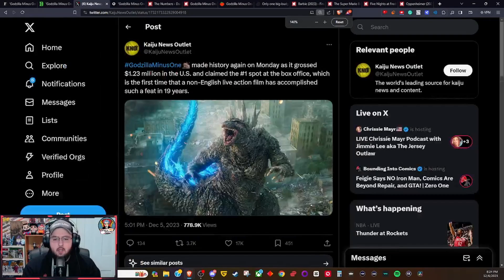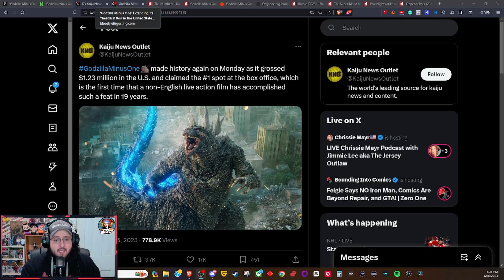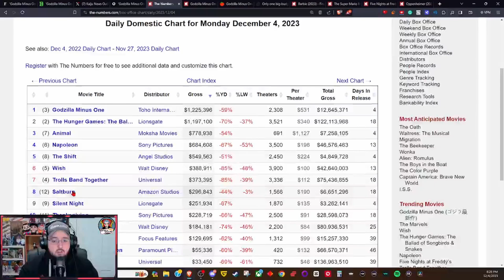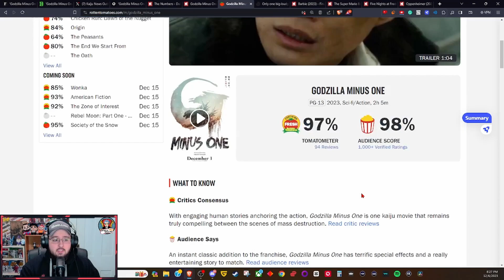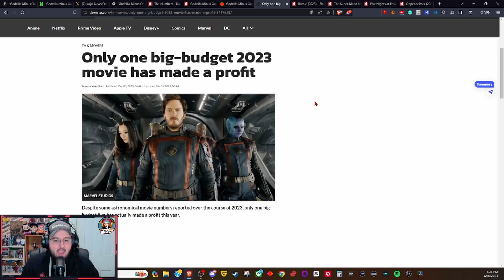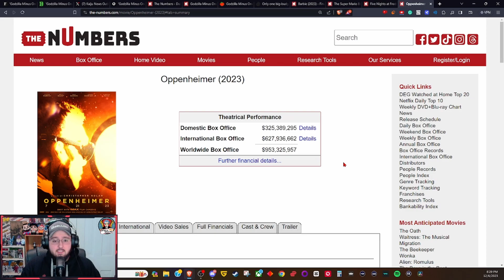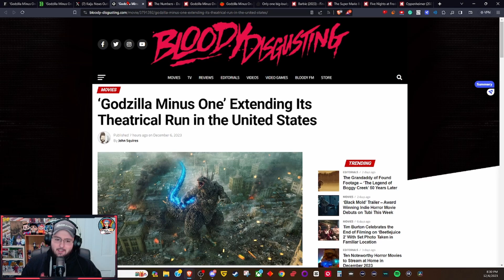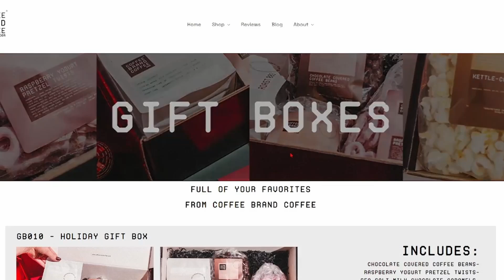Godzilla CONTINUES to DESTROY HOLLYWOOD